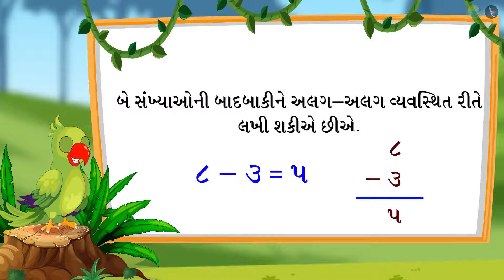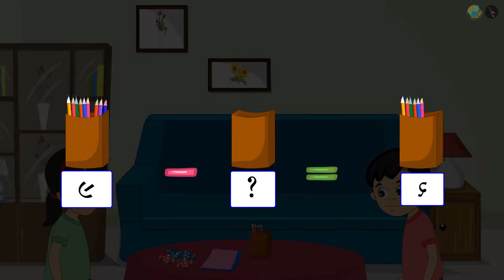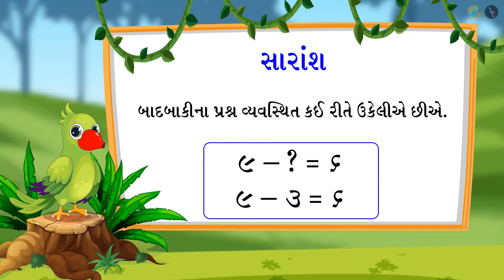બાદબાકીની ગણતરી | ભાગ ૩/૩ | પ્રકરણ ૪ | ધોરણ ૧ | ગણિત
બાદબાકીની ગણતરી | ભાગ ૩/૩ | પ્રકરણ ૪ | ધોરણ ૧ | ગણિત | બાદબાકી | બાદબાકીની ગણતરી | ધોરણ I | GCERT |

Subtraction of one digit numbers- formal algorithm (HKC, IE, IE2 and MC) | Subtraction  | Grade I | GCERT | Addition & Subtraction of numbers upto 3 digits

In this video we will discuss the concept of Subtraction of one digit numbers- formal algorithm (HKC, IE, IE2 and MC)

બાદબાકી About TicTac Learn - We firmly believe that education is the greatest equalizer of all!
drkrsf
krsf videos
ttl guj
ttl videos
TTL